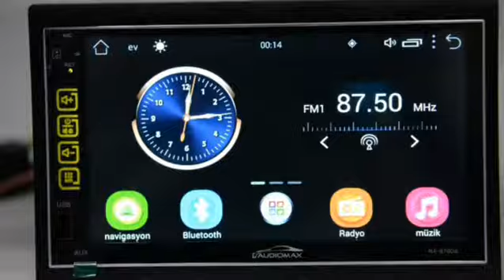AUDIOMAX FULL DOKUNMATIK ANDROID CIHAZ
FULL DOKUNMATIK TASARIMI,INCE KASASI VE KENDİNE ÖZEL HARITASIYLA DUNYAYI GEZEBILECEGINIZ BU CIHAZI INCELEMEK VE SAHIP OLMAK ISTER MISINIZ**
HER SEKLININ AYRI BIR DOKUNUŞU,HER DOKUNUSUN AYRI BIR ZEVKI VARDIR.
ONU ZEVKLE KULLANICAKSINIZ**
Şimdi sipariş vermek için 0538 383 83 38 ulaşabilirsiniz**